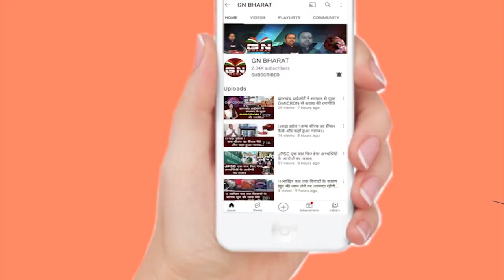झारखंड से सियासत की बड़ी खबर, UPA का प्रतिनिधिमंडल राजभवन पहुंचा...